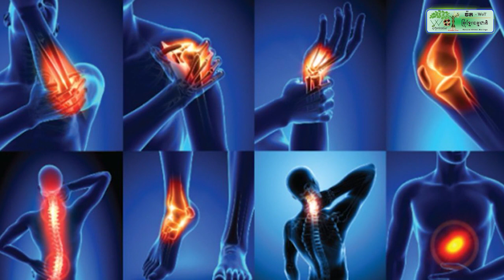គណបក្សប្រជាជនកម្ពុជាសង្កាត់ព្រែកកំពឹស ប្រកាសទទួលសមាជិកថ្មីចំនួន២៨៧នាក់ ដែលស្ម័គ្រចិត្ត